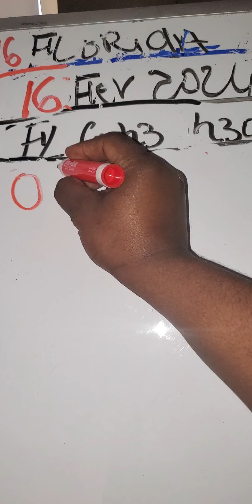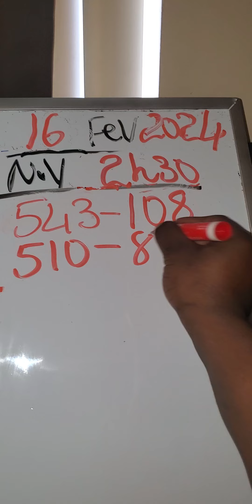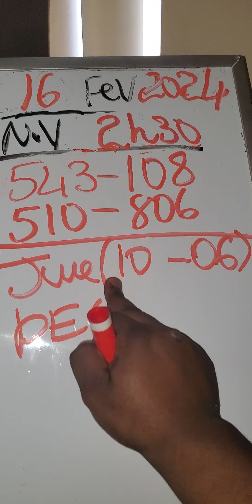king jpc FLORIDA 1h30//NEW YORK 2h30 dat 16 fev 2024 depi galile..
king jpc tiraj 16 fev 2024